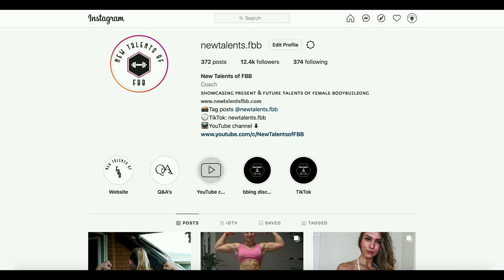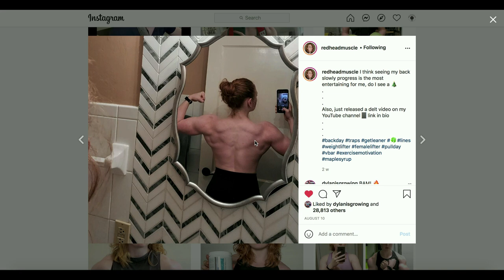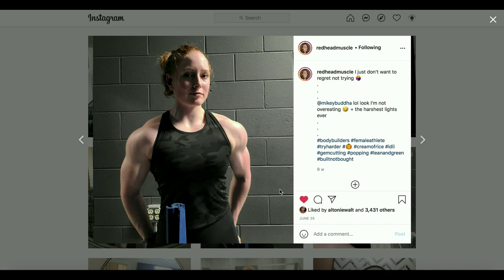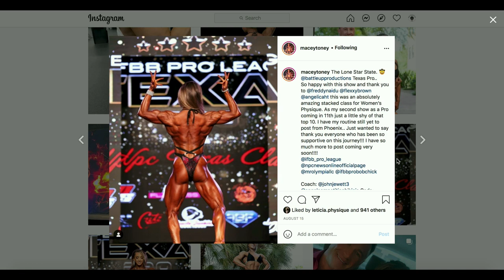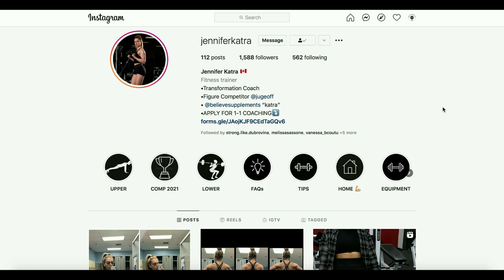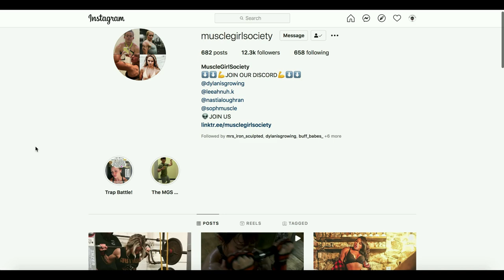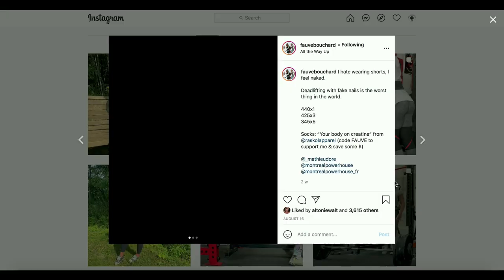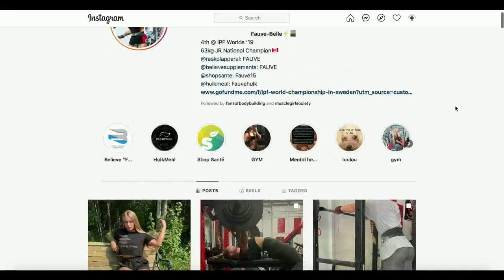New Talents of FBB | 5 FAVE INSTAGRAM ACCOUNTS TO FOLLOW